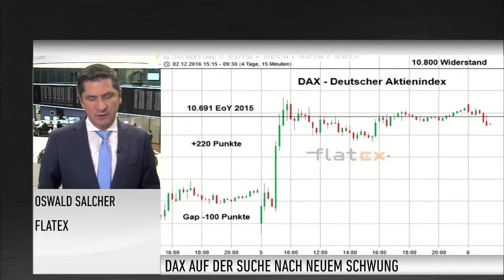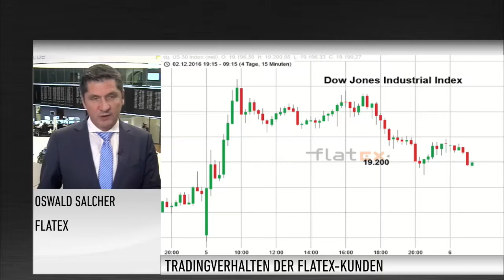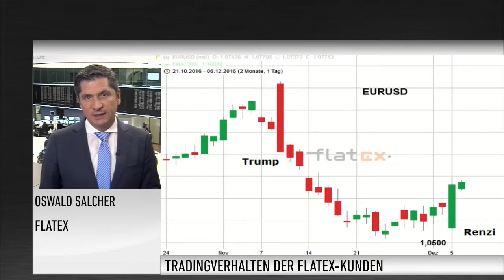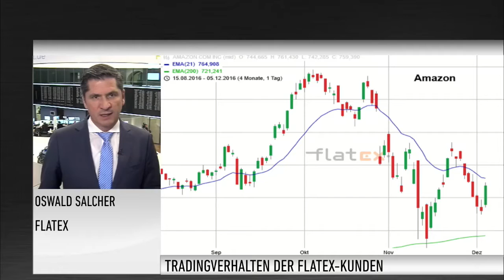Marktanalyst Salcher: DAX - Sentiment-Index gut, aber kaum Bewegung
Vor dem Referendum in Italien wollte sich die Mehrheit der DAX-Anleger nicht mehr positionieren und so sahen wir zum Ende der letzten Woche hin wenig Bewegung im Deutschen Leitindex. Das Referendum liegt nun hinter uns und entsprechend reagierte der DAX auch gestern wieder mit deutlicheren Ausschlägen. Überraschenderweise nach oben. Heute verfällt er aber schon wieder in seine altbekannte Lethargie. Oswald Salcher von Flatex verrät, wo er nun weitere Impulse für den DAX sieht, damit das Ende vielleicht noch versöhnlich endet.